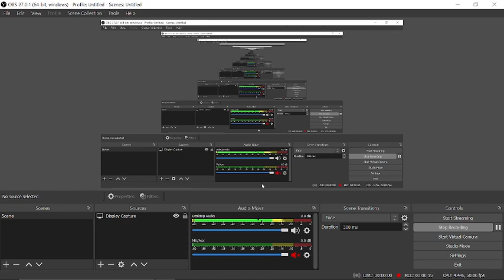Hoi4 as germany part 2 | no ww2 still!!!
sub
share to your dog